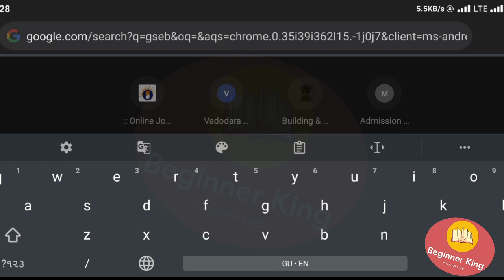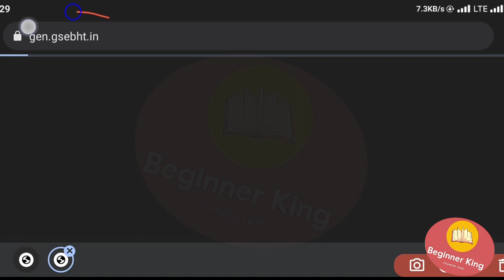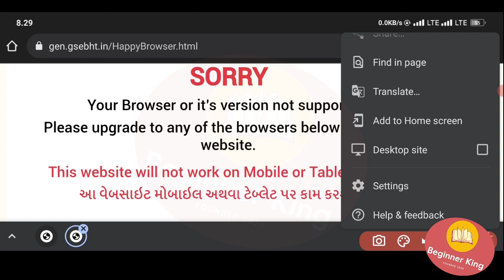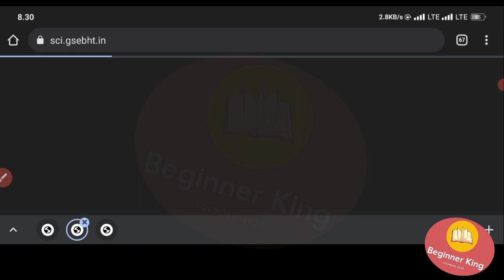STD 10 and 12ની રસીદ 2023 Hall ticket ઘરબેઠા ઓનલાઈન મેળવો ધોરણ 10th અને 12th Dowenlod Online Markshe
ધોરણ ૧૦ અને ૧૨ની hall ticket (rasid)માર્કશીટ ઘરબેઠા ઓનલાઈન મેળવો | STD 10th and 12th Dowenlod Online at Home Marksheet
How To Download Hall Ticket Online ? | Board Exam GSEB Board | Std 10 & Std 12
ધોરણ ૧૦ અને ૧૨ની માર્કશીટ ઘરબેઠા ઓનલાઈન મેળવો | STD 10th and 12th Dowenlod Online at Home Marksheet
હવે ધોરણ ૧૦ અને ધોરણ ૧૨ ની ડુબ્લિકેટ માર્કશીટ મેળવો ઓનલાઈન || STD 10th and 12th duplicate Marksheet
This video is duplicate Mark sheet for SSC and HSC student GSEB for Gujarat.
STD 10th and 12th duplicate Mark sheet in GSEBESERVICE
10 અને 12 ધોરણ ની હોલ ટિકિટ કેવી રીતે download કરશો
how to check online hall ticket download standard 10 and 12
How TO get SSC AND HSC DUPLICATE MARKSHEET ONLINE migration certificate
Duplicate migration certificate
Video details
નોંધ : યોગ્ય તપાસ કરી તમારો નંબર પર SMS મળી જશે

NOTE : Check All Details, Discription & Disclaimer Of Book Before Puchase Of Order

How to Download Hall Ticket For Board Exam is Explain in This Video. This Video Will Definitely Helpful For Board Students Of GSEB Gujarat Board

STD 10th and 12th duplicate Marksheet  online process
Gujarat duplicate Marksheet online
GSEB Online 10th Duplicate Marksheet
GSEB Online 12th Duplicate Marksheet
GUJARAT Online 10th Duplicate Marksheet
Online 12th Duplicate Marksheet
Online 10th Duplicate Marksheet Download 10 Duplicate Marksheet Download ssc Marksheet GSEB
Gujarat duplicate marksheet certificate
td 10 and 12 board exam hall ticket download 2022/std 10 and 12 board exam time table 2022

online_ marksheet
std_10th_ duplicate_marksheet
march 2020,hall tiicket,online pravesh patra,online receipt,how to download hall ticket,gseb board,std 10,std 12,gujarati medium,english medium,board hall ticket,std 12 science,std 12 commerce,hall ticket print,how to,board exam,the diwalipura youth,vicky sir,exam
SSC || HSC || Hall ticket Download Start || GSEB